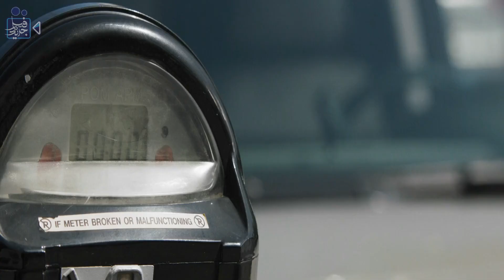فجأة كل الأباء فى العالم بيقرروا يقتـلوا أولادهم بدون سبب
فيلم جديد

_ فجأة وبدون انذارات وباء غريب اجتاح العالم كله وجعل الأباء والامهات يبقى عندهم رغبه انهم يقضوا على اولادهم وبتدور الأحداث ...

ملخص فيلم Mom and Dad 2017